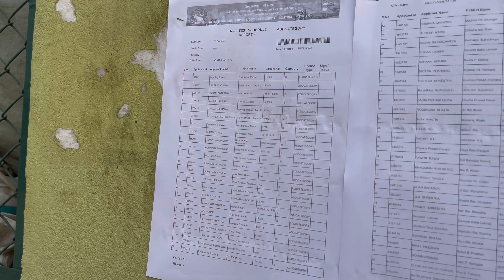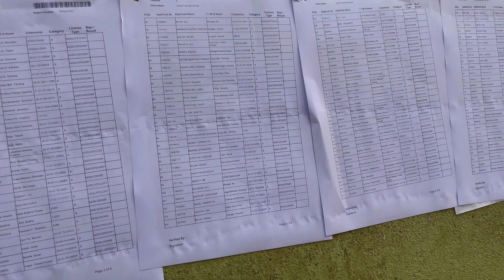आज बाइक को trial दिन जाँदै // के trial पास गर्छु होला त ??